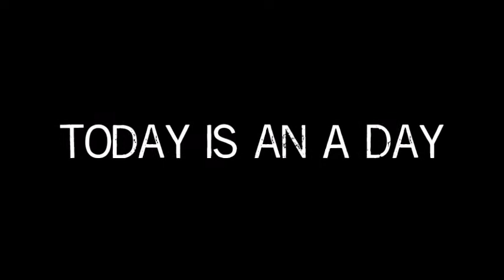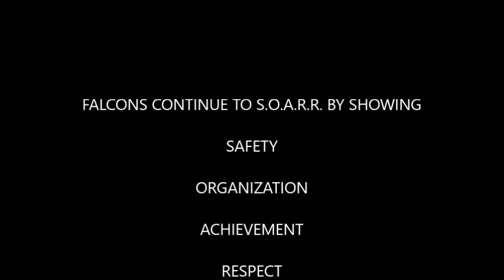The Davis Daily News Show - December 12, 2017